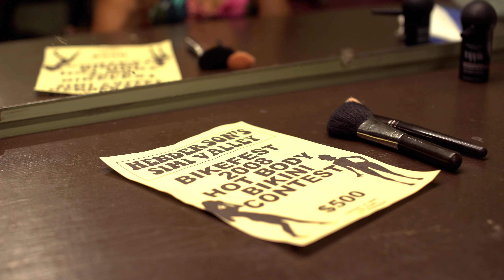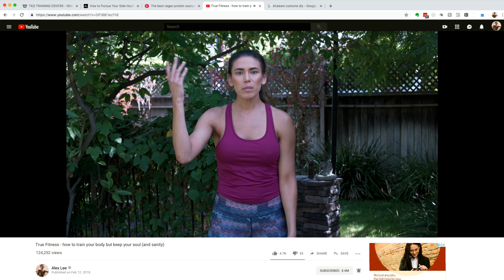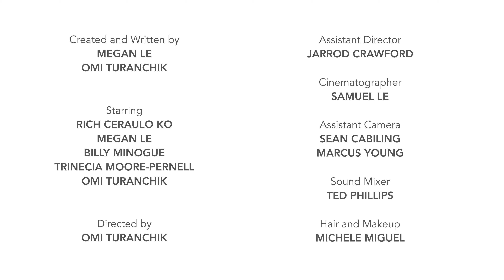No Matter What #1.03 - APOLOGY (Lunch Break Edit)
In 2008, Olive screws up.
In 2018, Alex does.